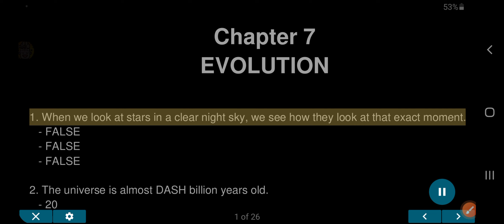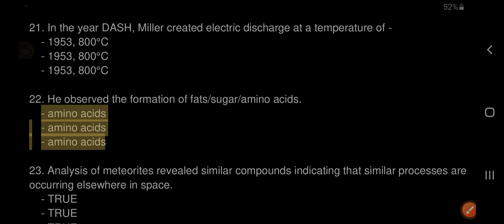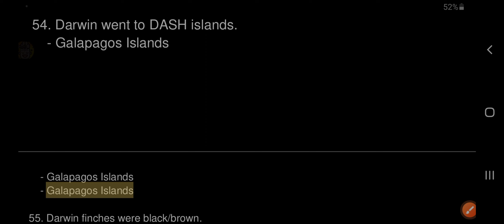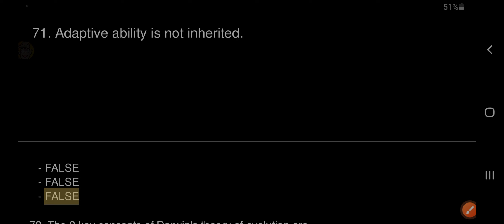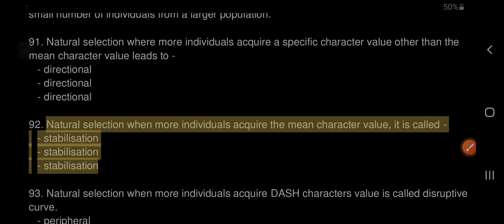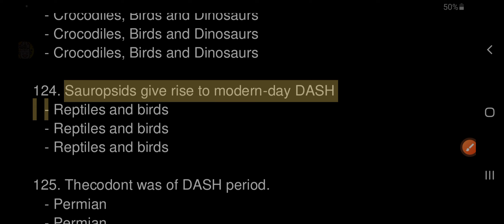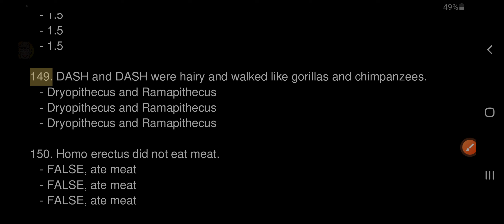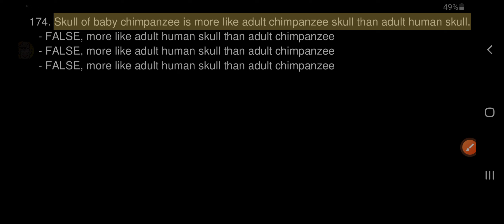EVOLUTION | RAPID REVISION SESSION WITH SPECIAL 3 TIMES REPITITION | LOCK YOUR 300 MARKS |REVISE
EVOLUTION IN 35 MINUTES | QUICK REVISION | NCERT LINE BY LINE | GUARANTEED 300 MARKS | NEET 2024 | BIOLOGY AND CHEMISTRY | CRASH COURSE NEET 2024 |

MOTO OF THIS CHANNEL: EDUCATION SHOULD NOT BE SOLD. EDUCATION SHOUD BE FREE FOR ALL. YOU CAN ASK THEN WHY U UPLOAD IN YOUTUBE, BECOZ MAJORITY OF STUDENTS USING YOUTUBE FOR STUDYING PURPOSE. AND WE CAN CREATE AWARENESS FOR STUDENTS ABOUT WHAT TO STUDY AND HOW TO STUDY.

PURPOSE OF THE VIDEO:

AS MANY STUDENTS FIND DIFFICULTY IN READING NCERT LINE BY LINE. I MADE AN EASY WAY TO COVER EVERY POSSIBLE WAY OF QUESTIONS ASKED DIRECTLY FROM NCERT. SO YOU CAN COVER IT EASILY INSTEAD OF GETTING TIRED BY READING FULL NCERT. AND WITH SPECIAL 3 TIMES REPITITION OF AN ANSWER STRIKES YOUR BRAIN DIRECTLY AND IN EXAM IT RECOLLECTS QUICKLY. YOU CAN REVISE A TOPIC VERY EFFICIENTLY. SO USE IT WISELY.

HOW TO USE THIS VIDEO FOR FULL EFFICIENCY :
1. WATCH VIDEO AND LISTEN THE QUESTION IN ACCORDANCE WITH THE AUDIO OF THE VIDEO
2. WATCH AND LISTEN THE FIRST TIME ANSWER
3. WHILE 2ND AND 3RD TIME OF THE ANSWER REPITITION JUST LISTEN THE AUDIO OF THE ANSWER AND KEEP YOUR EYE ON QUESTION i.e, YOU READ THE QUESTION ON MOUTH.

TRUST ME REPEAT THE PROCEDURE SAID  5 TIMES BEFORE NEET EXAM AND SEE THE MAGIC HAPPENS IN THE EXAM HALL.

5 TIMES : 1ST DAY, 3RD DAY, 5TH DAY, 7TH DAY, 9TH DAY BEFORE NEET EXAM

REMEMBER TOTAL NO OF MARKS IS DIRECTLY PROPORTIONAL TO HOW MANY TIMES YOU WATCH A VIDEO AS I SAID